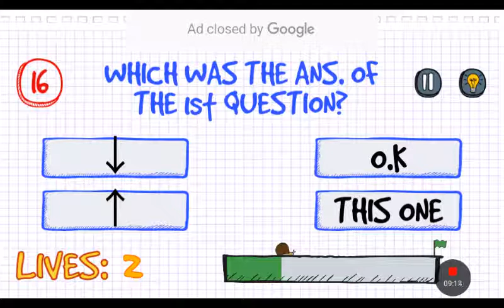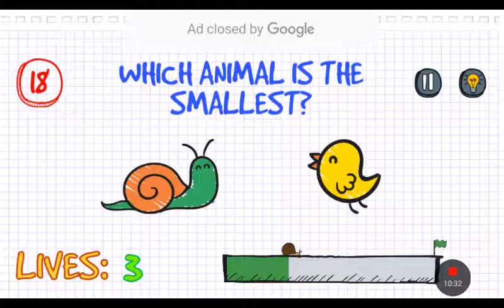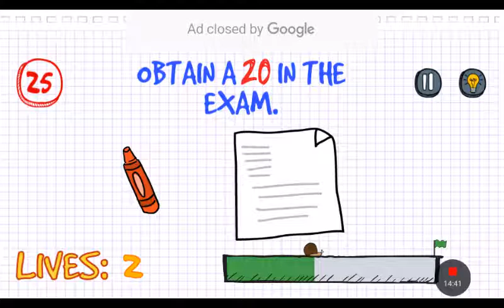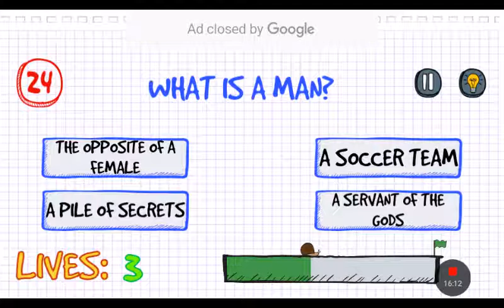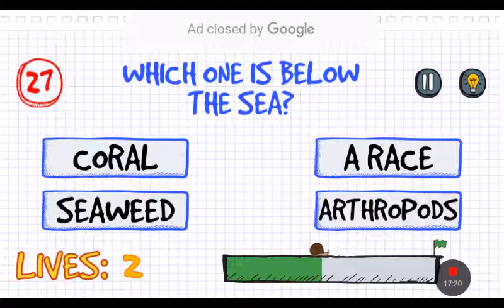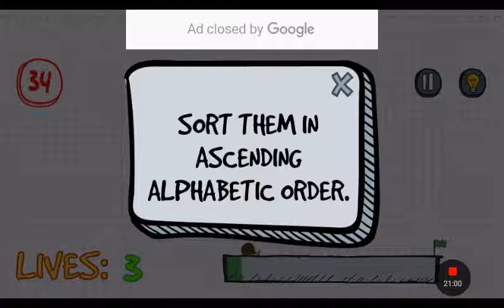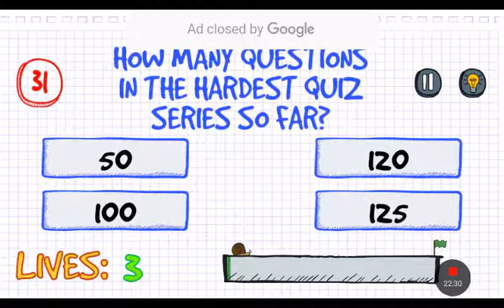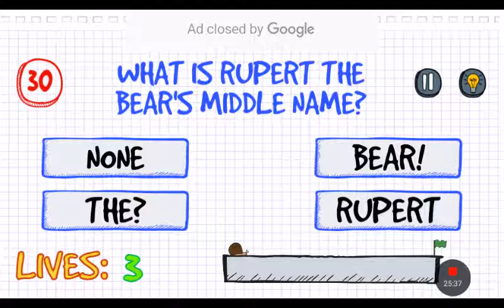The hardest quiz: this is impossible